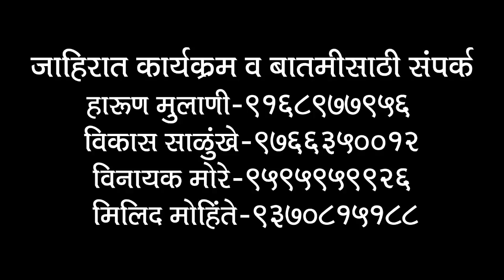मा ना डॉ अतुल भोसले यांच्या घोगाव येथील जनसंपर्क कार्यालयाचा शुभारंभ - भाग २